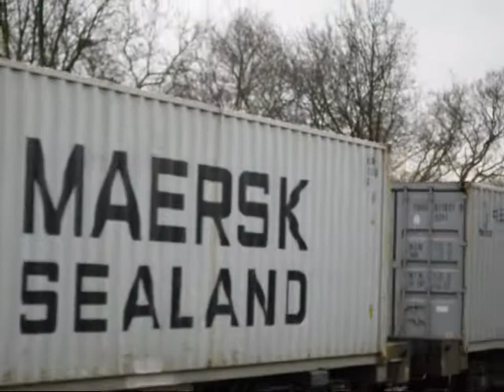Gospel Oak Freight February 2010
A few hours spent at Gospel Oak  in February with freight trains being mainly routed via the Barking-Gospel Oak Line rather than the North London Line. Included DRS Class 66 66452 Freightliner Class 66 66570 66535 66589
Freightliner Class 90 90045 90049 Freightliner Class 86 86501 EWS Class 67 67026